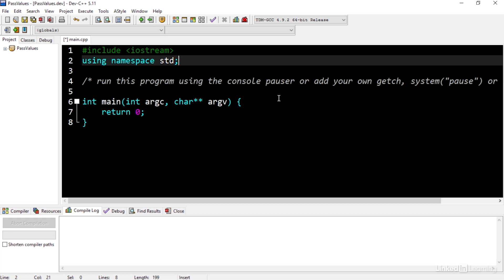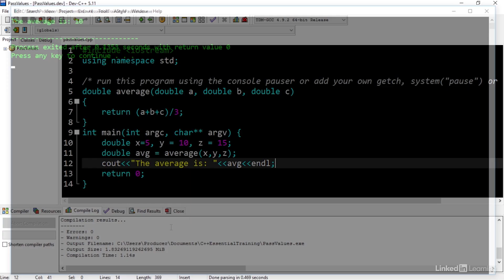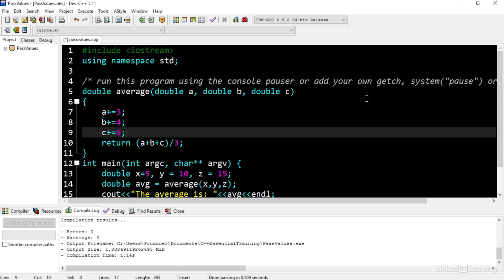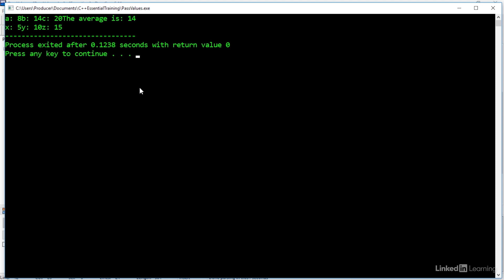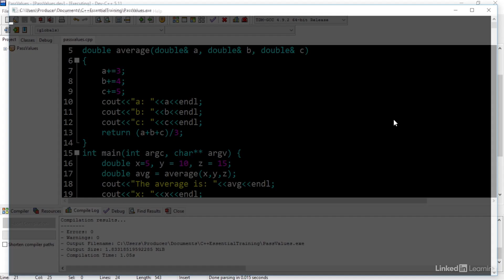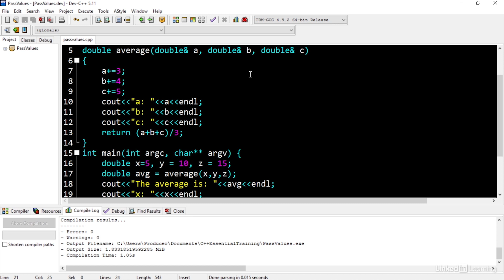C++ Tutorial - PASSING DATA to a Function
Learn how to pass data to functions and return values in C++. Explore more C++ courses and advance your skills on LinkedIn Learning:

This is an excerpt from "C++ Essential Training for Career Changers," a course on LinkedIn Learning taught by Peggy Fisher. Peggy is a programmer and content manager at LinkedIn Learning.